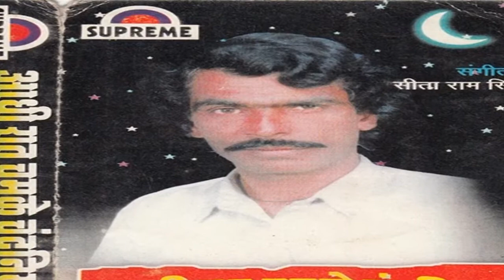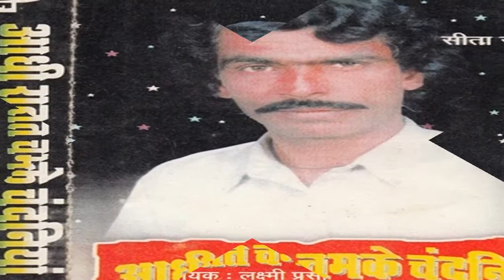Bhojpuri hot songs 2015 new || Adhi Rat Chamke Chandaniya || Lakshmi Parsad Yadav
Album/ Film:- Adhi Rat Chamke Chandaniya
Singer :- Lakshmi Parsad Yadav
Lable :- Supreme Cassettes